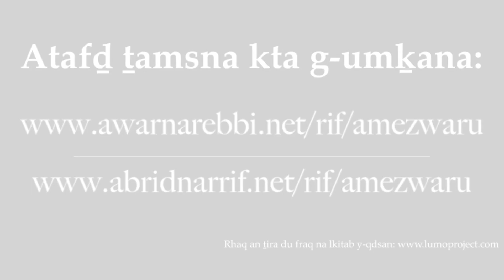Ep 08 LUMO Widow Nain Tarifit [rif]